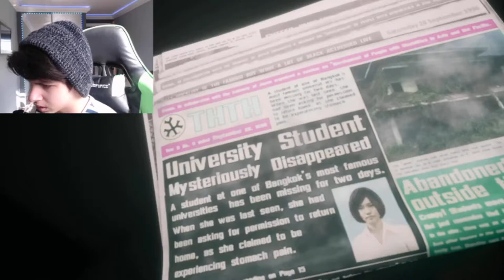WHAT IS THATTTTTT!?!?| home sweet home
The Thai horror game we've been waiting since last for has ARRIVED... and it's even worse than we've feared.. get the here its free